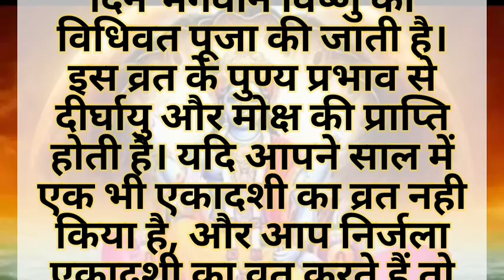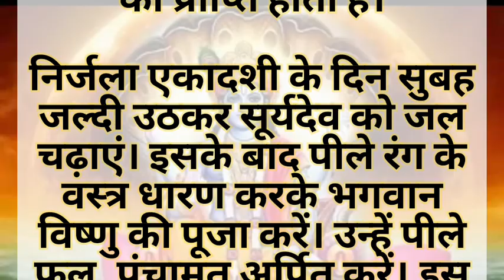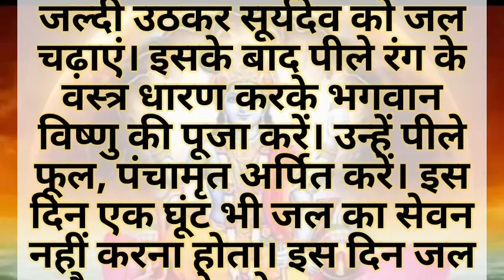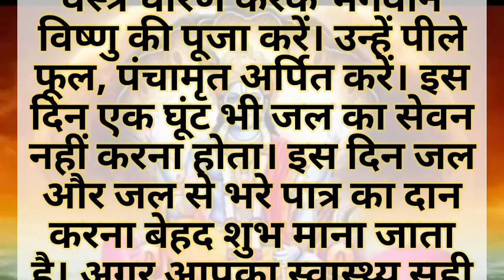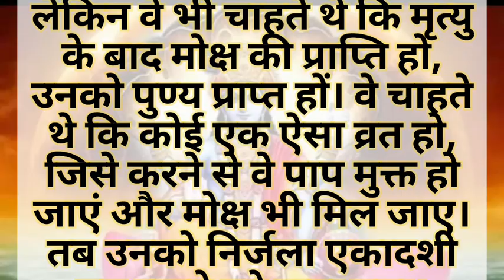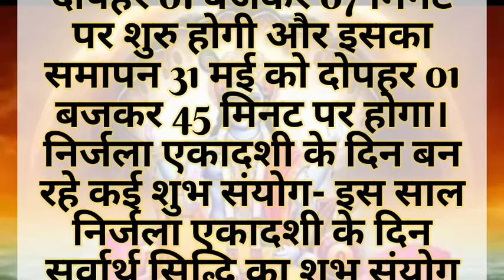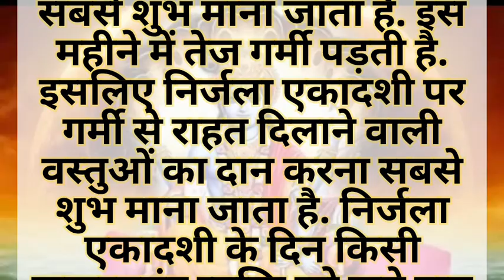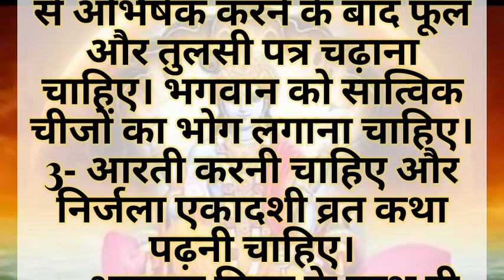निर्जला एकादशी व्रत 2023 | साल का सबसे बड़ा व्रत | महत्व, पूजा विधि, शुभ मुहूर्त, एवं पारण समय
निर्जला एकादशी 2023,
निर्जला एकादशी 31 May 2023,
एकादशी व्रत 2023,
एकादशी,
निर्जला एकादशी व्रत कथा,
निर्जला एकादशी व्रत नियम,
निर्जला एकादशी पूजा विधि, निर्जला एकादशी शुभ मुहूर्त, निर्जला एकादशी व्रत पारण समय, निर्जला एकादशी शुभ संयोग